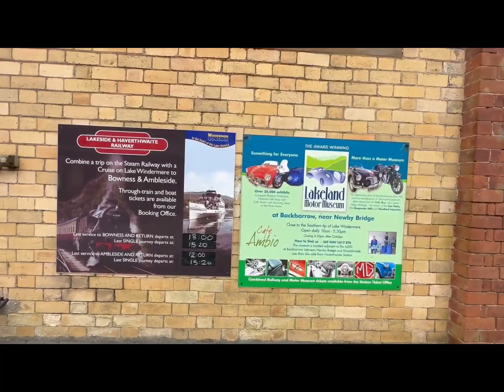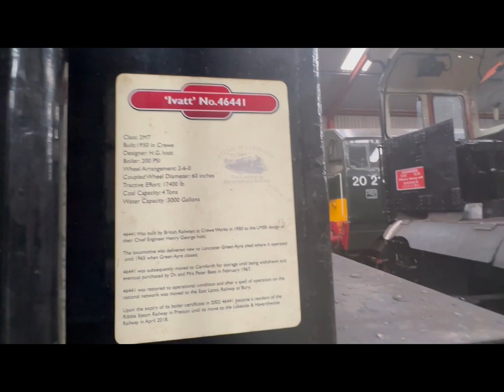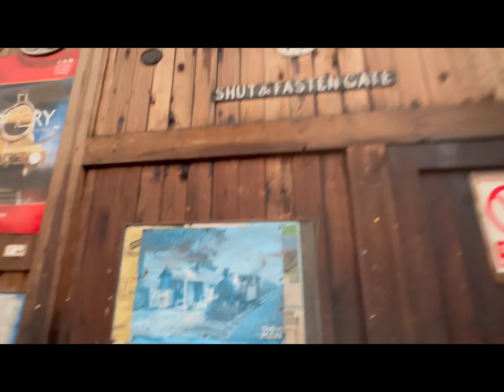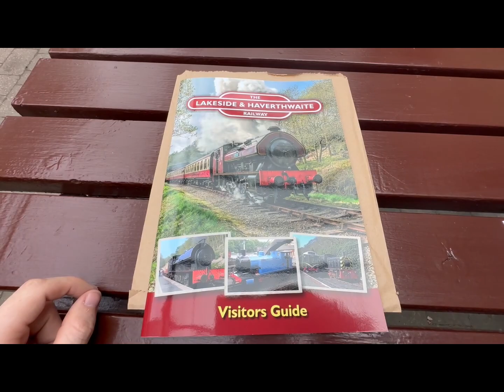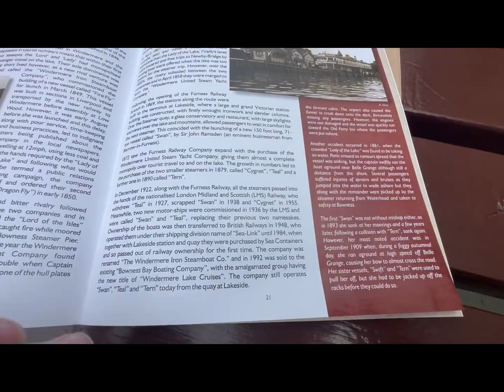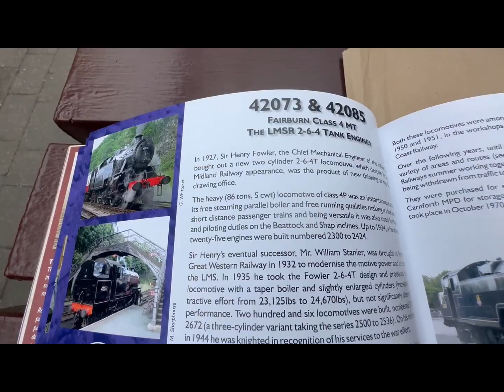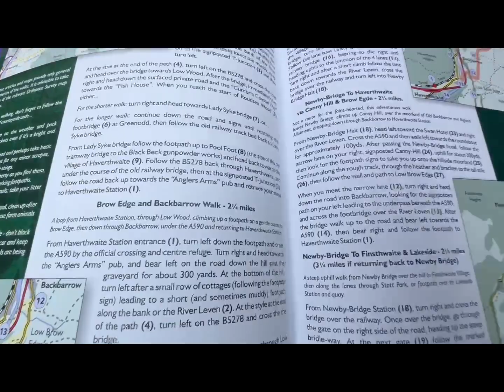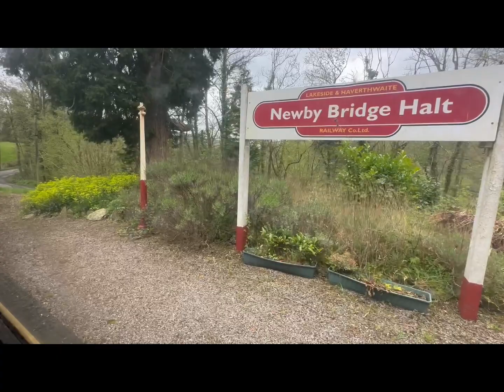Visit to The Lakeside & Haverthwaite Railway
Hello and welcome to another heritage railway on the channel

Visiting The Lakeside & Haverthwaite Railway where had a look round in the engine shed, ride the train to Lakeside and back plus the run round at both stations and departing from Haverthwaite station